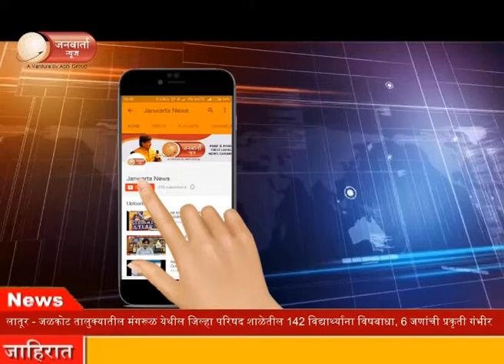Ex-Admiral Jayant Nadkarni sad demise | माजी नौदलप्रमुख अँडमिरल जयंत नाडकर्णी यांच निधन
भारतीय नौदलाचे माजी नौदलप्रमुख अॅडमिरल जयंत नाडकर्णी यांचा सोमवारी दुपारी कुलाब्यातील आयएनएचएस अश्विनी या नौदल रुग्णालयात निधन झाले. पुणे कँन्टोमेंट येथील शवदाहिनी लष्करी इतमामात त्यांचा अत्यसंस्कार करण्यात आले.